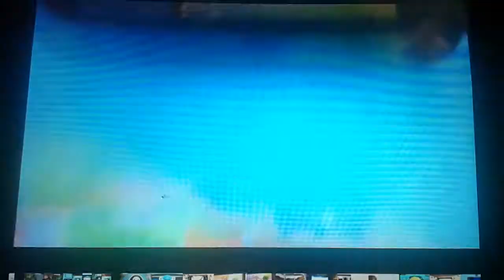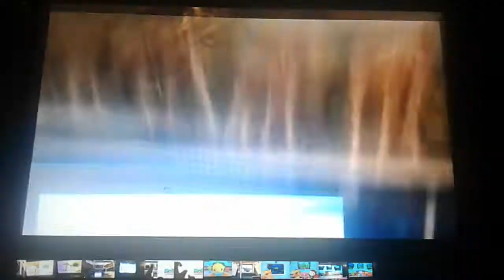Creature Report giraffes and winghead sharks